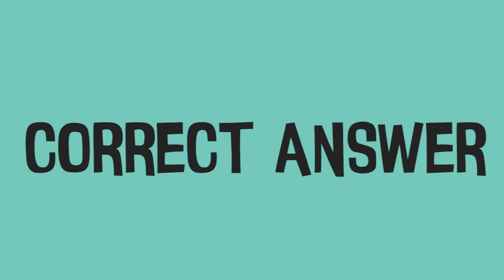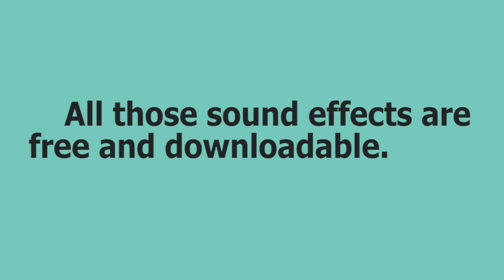Sound Effects Commonly Used by the Vloggers 2020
'sup guys! Over 55 sound effects commonly used by your favorite vloggers are in this video plus some of the famous meme videos found inside. FEEL FREE TO DOWNLOAD IT!